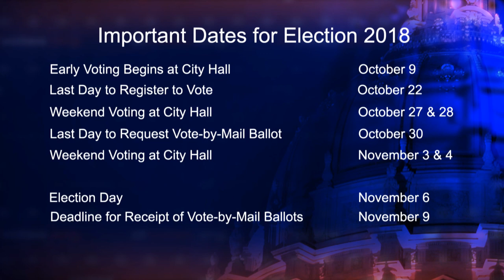Faauuga Moliga - Candidate for Board of Education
Faauuga Moliga - Candidate for Board of Education, speaks about his candidacy and important issues facing San Francisco.